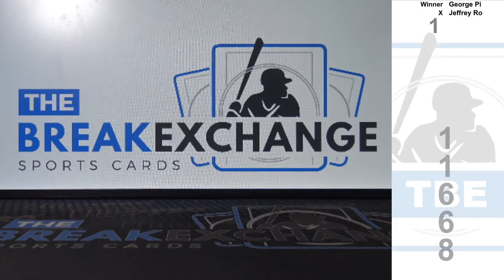RAZZ - 2019 Leaf Flash Autograph David Sills V (Break ID: 11668)